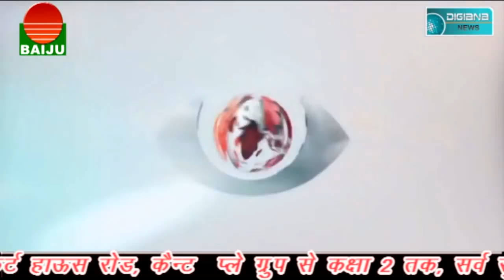भारतीय जनता पार्टी का बमोरी कार्यकर्ता सम्मेलन, जमकर हुआ शक्ति प्रदर्शन